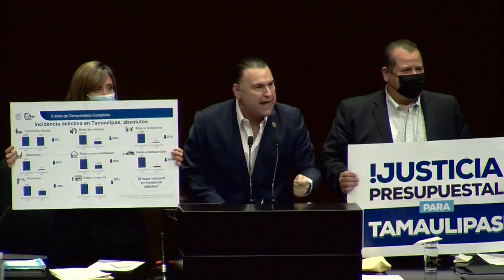Dip. Gerardo Peña (PAN) - Reservas al Proyecto de Presupuesto de Egresos de la Federación 2022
El diputado Gerardo Peña Flores (PAN) presenta reservas al dictamen con proyecto de Presupuesto de Egresos de la Federación para el Ejercicio Fiscal de 2022.